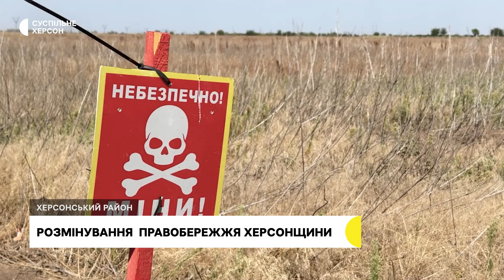Як відбувається розмінування правобережжя Херсонщини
На деокупованому правобережжі Херсонщині тривають роботи з розмінування. У процесі залучені механізовані машини. За допомогою спецтехніки розміновано 638 гектарів. На ділянці, де працюють фахівці з Черкащини, побували кореспонденти Суспільного.